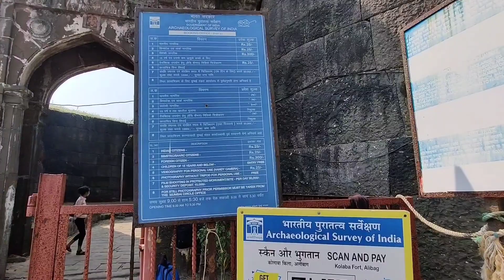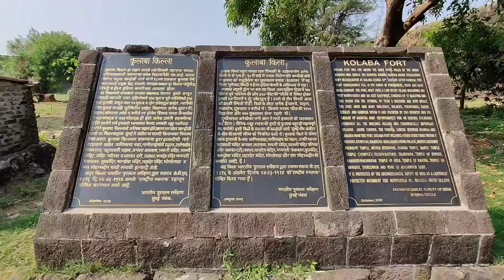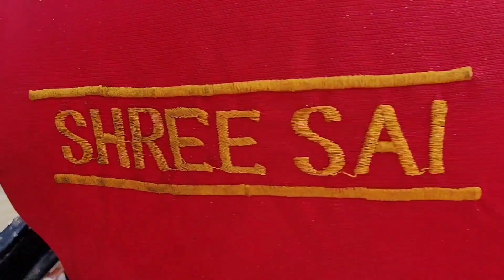Alibag Beach | A Z Vlogs